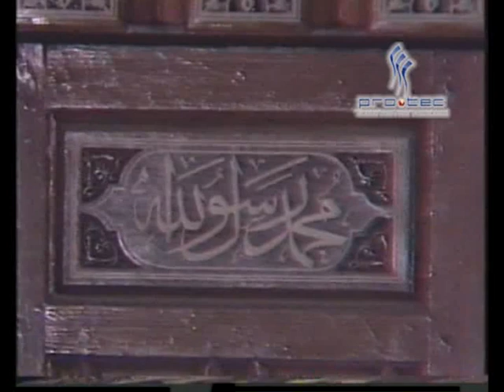خواطر الشعراوي في سورة المائدة حلقة 33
I praise God, the Almighty, for having helped me to complete this work and I hope that God, the Exalted, will accept it as best work and make my intention purely for His Sake, and that He will reward me for this work of mine on the day when I meet Him, as He helped me to complete it in this life.
By the grace of my Lord, this series has been well received by the slaves of God, and I hope that my Lord will accept it from me and be pleased with my work, by His Grace and Kindness. May He forgive me for any short comings that exist in it. I hope that those who read or hear this series will make Dua (supplication) for Maram Fatani, my future husband, my relatives, my family, my brothers, my sisters, my Dad, my Mother, all muslims people alive and dead and everything alive and dead are exist in da universals. And I pray that God forgive us for our mistakes and our sins. May God bestow His Mercy upon us by virtue of a righteous supplication from a righteous and wrong slaves.
And I am trying to be God successor in da earth. and I’m gonna put it in da net so it will be like SADAQA JARYA ( God give good marks continues to the alive people and dead people until the day of judgement) and the good marks goes to Maram Fatani, my Mother Fathia Abdelfatah Alhindy, My Dad Abdullah Ibrahim Fatani, my grandfather Alshikh Alwaly Ibrahim Fatani, my sisters, my brothers, my relatives, my family, all muslims people alive and dead and everything alive and dead are exist in da universals.
And at the end the reward of deeds depends upon the intentions and every person will get the reward according to what he has intended